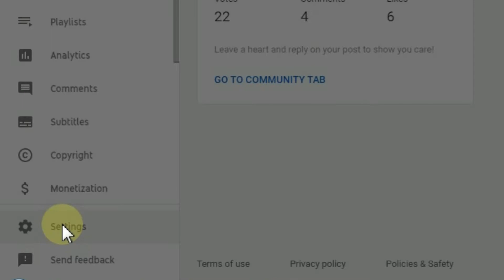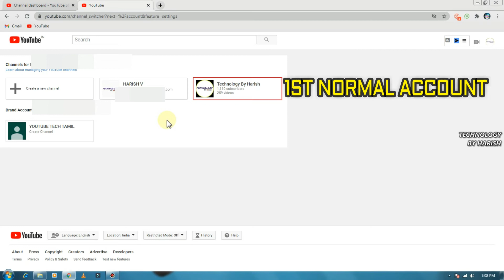Check YouTube Channel Brand Account or Not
Online YouTube Tutorial Channel in Tamil tips and tricks begineers supportive channel.